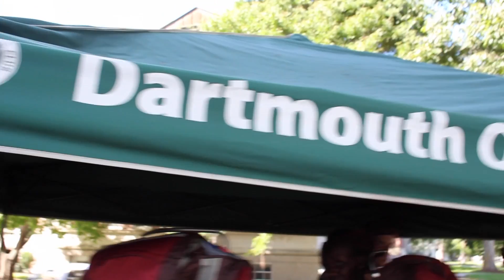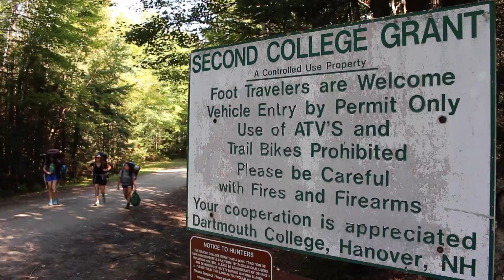First Year Trips 2014: Dartmouth Welcomes '18s Home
Run by the Dartmouth Outing Club, First Year Trips welcomes over 1,000 freshmen to campus each year. Experience one of Dartmouth's classic outdoor traditions as filmed by a 2014 trip leader.

"Home" cover performed by Jamie Mercado and Oak Hill Croo.

Videography and Editing by Alex Moushey, a 2014 Trip Leader.
Video contribution from Hunter van Adelsberg, President of the Dartmouth Outing Club.